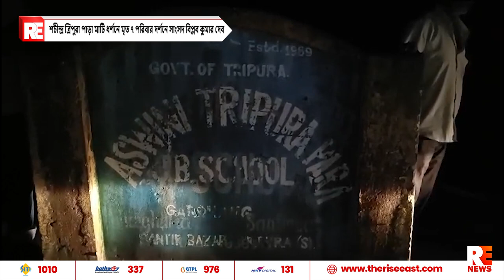শচীন্দ্র ত্রিপুরা পাড়া মাটি ধর্শনে মৃত ৭ পরিবার দর্শনে সাংসদ বিপ্লব কুমার দেব